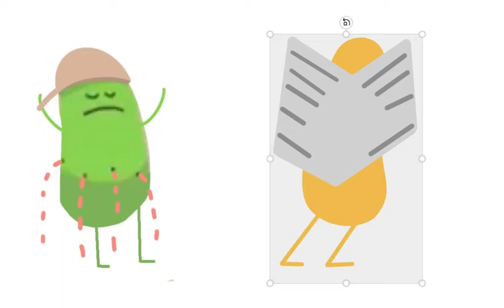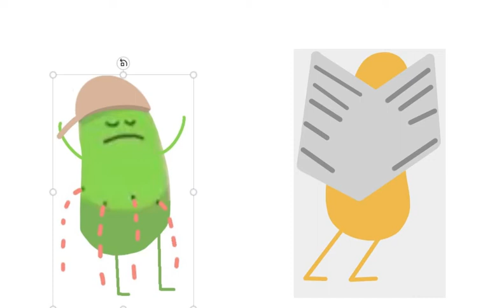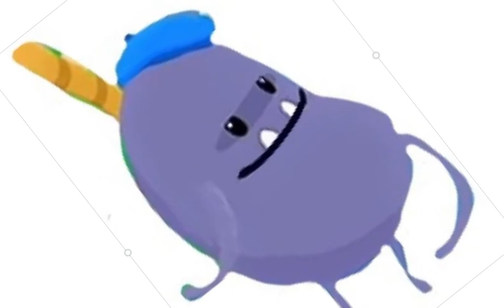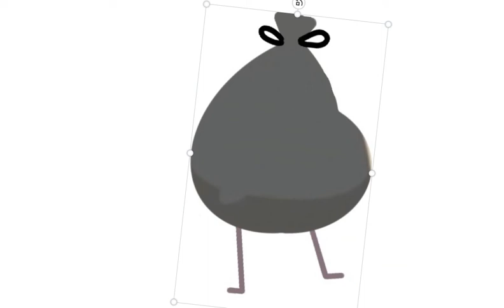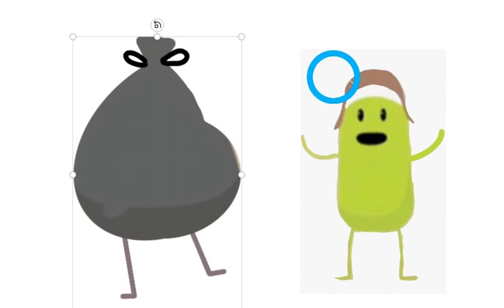how to do a lot of more challenges later